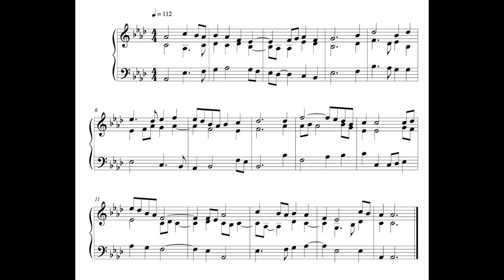Hymn - 20 November 16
This is the hundredth written on Sunday the 20th of November 2016.